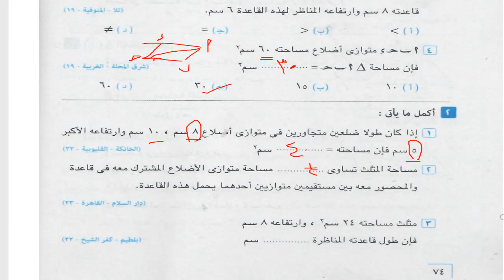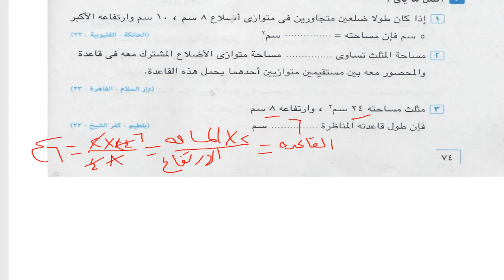حل اختبار تراكمى الثانى ثانيه اعدادى فصل دراسى ثانى 2024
حل اختبار
 تراكمى
 الثان
ى ثاني
ه اعدادى
 فصل دراسى ثانى
 2024